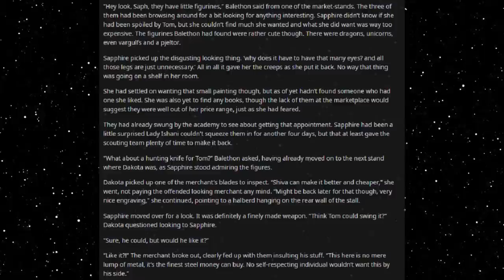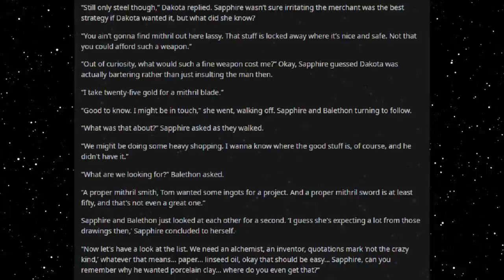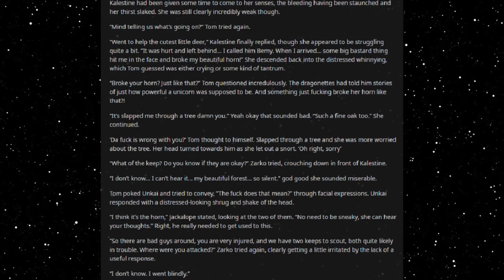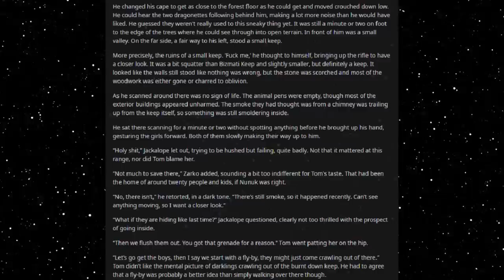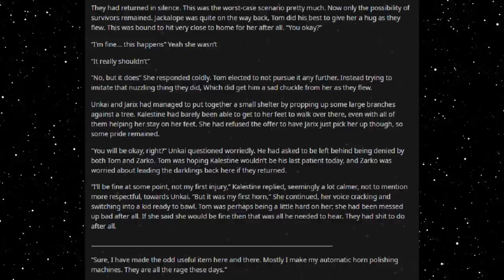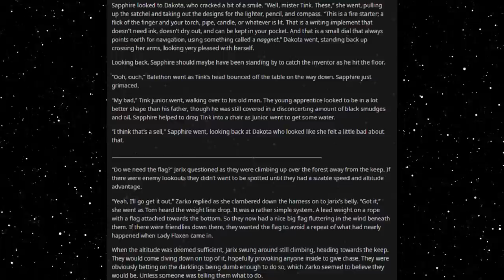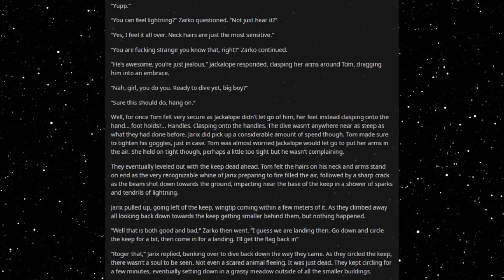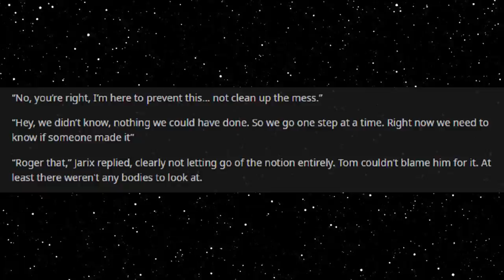Best HFY Reddit Stories: Hunter or Huntress Chapter 77: That Can’t be Good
Investigating the keep!

Current Patreons:
ICup
Jim Flint
koollman
Dank Matter
Joshua Stone
Shadow Sword001
Turnip Hunter
Lorry Yrrol
John Meek
Thomas Panis
Chandler Riley
some wierd guy
Michael Webster
iamblt
Joey
Jordan Simmons
Spencer Smith
ShadaePrajschet
Viridity one
Wln424
Daniel Malik